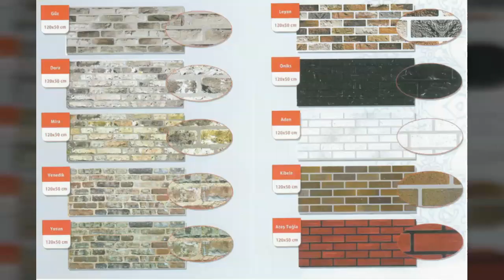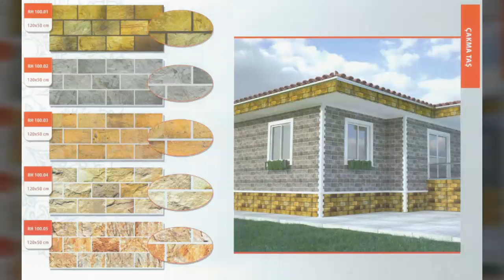بلاطات حوائط فوم ، تجاليد حوائط ديكور ، بلاطات حوائط ديكور 2020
شديد الصلابة ، مقاوم للحرارة ، مقاوم للمياه .. يمكن غسلة ومسحة ، غير قابل للتشقق او التغيير ، يركب على الحوائط والاسقف ، الاوفر والاسرع والاشيك ،، يركب على الطوب الاحمر ، المحارة ، الحوائط المتشطبة ، يركب على السيراميك في الحمامات والمطابخ ، يركب على الحوائط الجديدة والقديمة ، يركب على الزجاج ، خفيف الوزن ، غير ضار بالبيئة ، لايخلف اي اتربة او شوائب اثناء عملية التركيب ، يركب بالفوم السائل ، لاتوجد اي روائح اثناء عملية التركيب ، منتج نهائي لايحتاج الى دهان او تشطيب ، اكثر من 50 شكل مميز ، لغرف النوم والسفرة وغرف الاطفال والمطبخ ، يوفر في التكلفة ، متوفر بعدة اشكال ، سهولة وسرعة التركيب ، صناعة تركيا ، صديق للبيئة ، للحوائط الداخلية والخارجية ، المنتج متوفر للمعاينة على الطبيعة بمعرضنا ،،،
اكسبت ديكوريشن® علامة تجارية مسجلة
67 ش ابو داوود الظاهري ، مدينة نصر